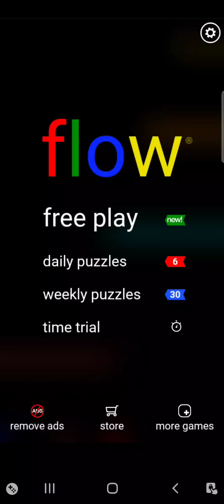Flow Free | Extreme Pack | Wall | Let's Explore